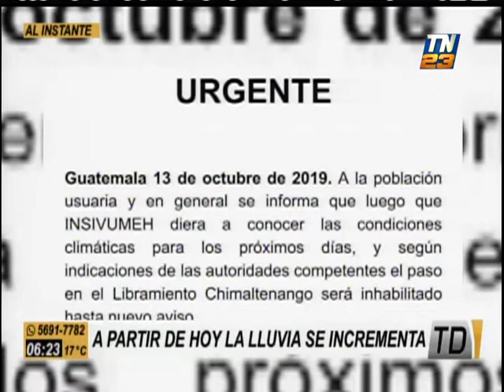Aumento de lluvia por sistema de baja presión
Esta mañana, la CONRED y el INSIVUMEH alertaron sobre un sistema de baja presión que se acerca al territorio nacional. Temporal azotaría a Guatemala durante 72 horas. Autoridades alertaron sobre temporal que afectará a Guatemala